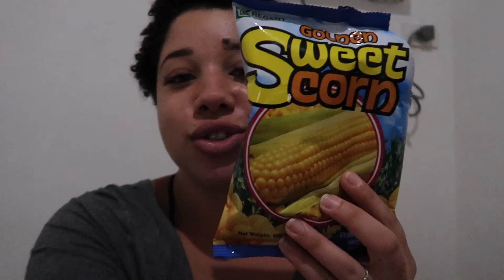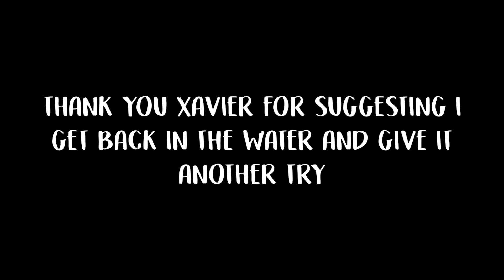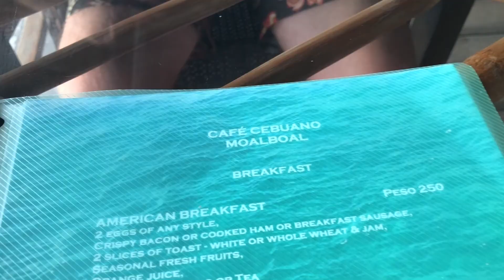FALLing for Cebu | Philippines Travel Vlog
I went snorkeling for the first time! Which is amazing for me because I'm (kinda) afraid of water. It was a blast though and so was swimming at Kawasan Falls. Hope you enjoy!

iPhone 8+
Nikon D7000